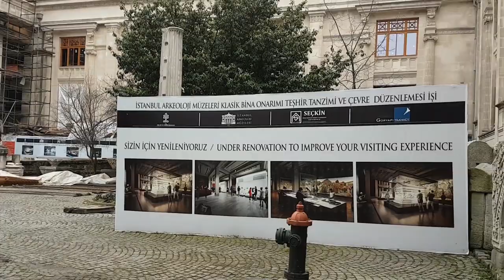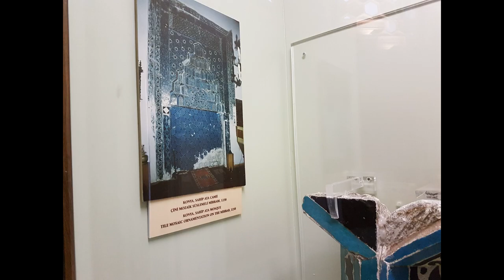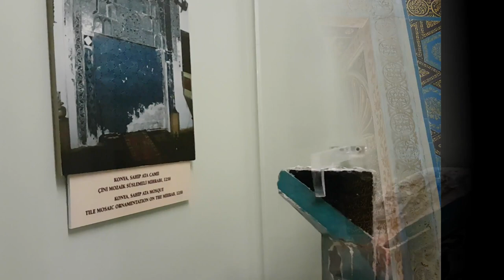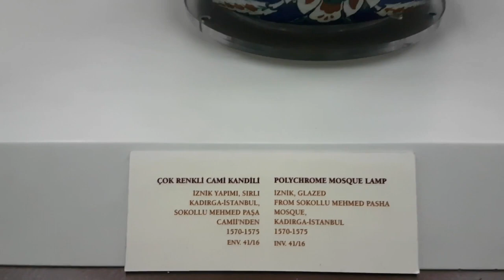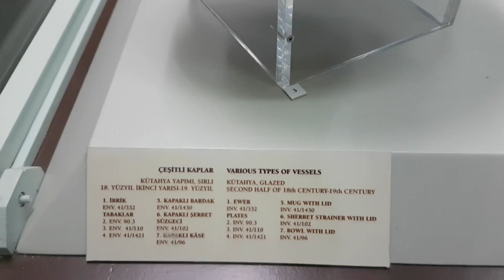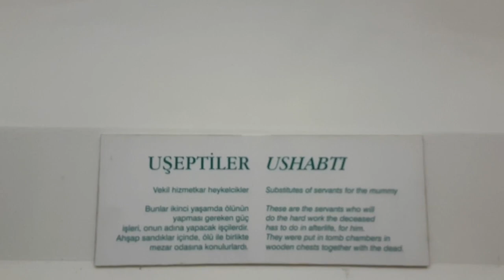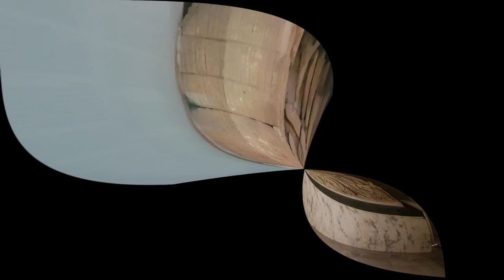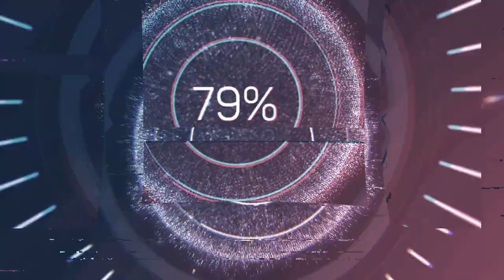İSTANBUL ARKEOLOJİ MÜZESi BELGESELİ 2019 ıstanbul archaeology museums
İstanbul Arkeoloji Müzeleri Arkeoloji Müzesi, Eski Şark Eserleri Müzesi ve Çinili Köşk Müzesi olmak üzere üç ana birimden oluşan bir müzeler kompleksidir.

ARKEOLOJİ MÜZESİ
1887–1888 yıllarında, dönemin en önemli keşfi olarak kabul edilen Sidon (Sayda, Lübnan) Kral Nekropolü kazılarından İstanbul'a getirilen İskender Lahdi ve Tabnit Lahdi gibi önemli eserlerin sergilenebileceği bir müze binasına ihtiyaç duyulmuştur.

Bunun üzerine arkeolog, ressam ve müzeci Osman Hamdi Bey önderliğinde ve Müze-i Hümayun (İmparatorluk Müzesi) adıyla kurulan Arkeoloji Müzesi 13 Haziran 1891 tarihinde ziyarete açılmıştır.

Dönemin ünlü mimarı Alexandre Vallaury tarafından inşa edilen yapıya daha sonra 1903 ve 1907 yıllarında sol ve sağ kanadın eklenmesi ile bugünkü Ana Müze Binası oluşmuştur.

ESKİ ŞARK ESERLERİ MÜZESİ
1883 yılında Sanayi-i Nefise Mekteb-i Alisi (Güzel Sanatlar Akademisi) olarak yine Osman Hamdi Bey tarafından dönemin ünlü mimarı Alexandre Vallaury'ye yaptırılmış ve uzun süre okul olarak kullanılmıştır. 1917–1919 yılları arasında, dönemin arkeoloji müzesi müdürü Halil Edhem Bey tarafından Yakın Doğu ülkeleri eserlerinin sergilenmesi amacı ile müze haline getirilmiştir.

ÇİNİLİ KÖŞK MÜZESİ
Çinili Köşk, Selçuklu etkisinde yapılmış Osmanlı sivil mimarisinin İstanbul'da bulunan tek örneğidir. Fatih Sultan Mehmed dönemini (1451–1481) anlatan kaynaklarda, 1472 yılında, Sarayburnu'ndaki korulukta ve Topkapı Sarayı'nı saran surların içinde yaptırıldığı anlatılmaktadır.

Müzemiz Klasik Eserler Müzesi, Eski Şark Eserleri Müzesi, Çinili Köşk Müzesi, Çiviyazılı Belgeler Arşivi, Sikke Bölümleri ve Kütüphane’de 2013 yılı itibarı ile kayıtlı 726542 eser yer almaktadır.